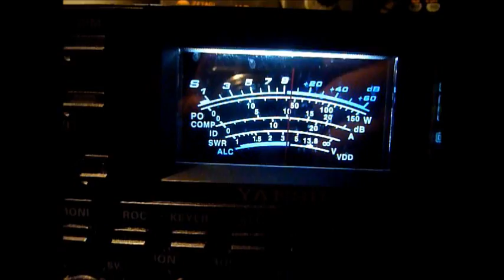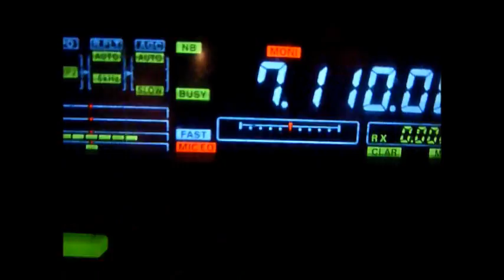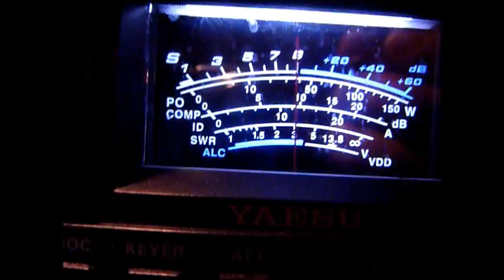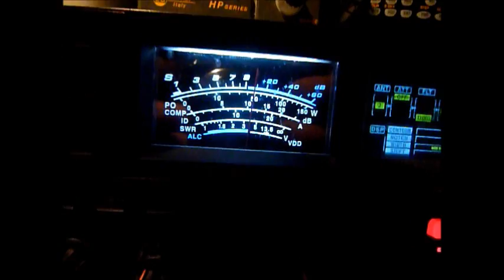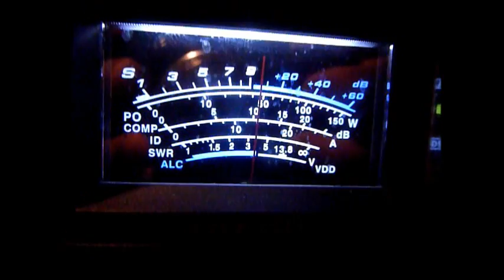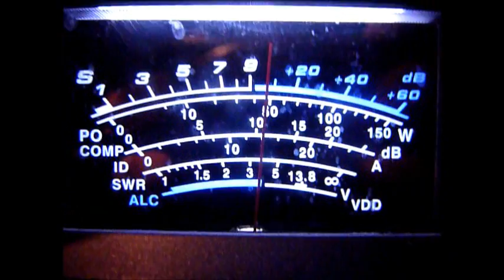ea4fmn MAXIMO; MADRID